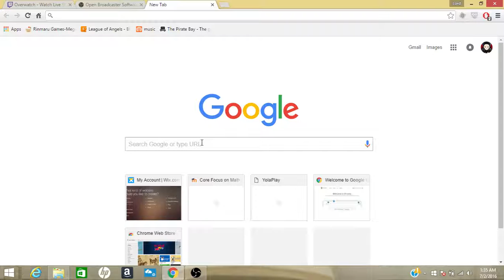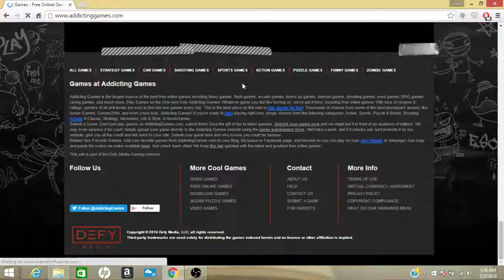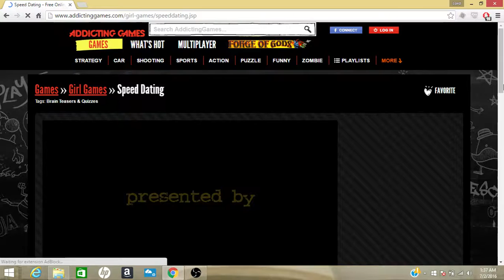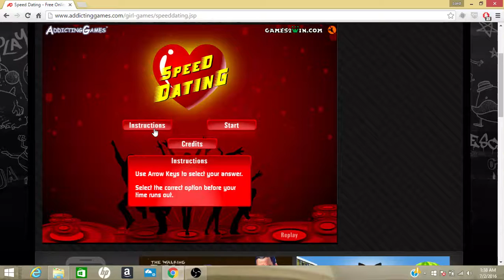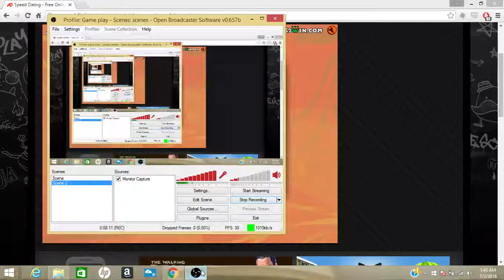I should just go gay!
*tries to get with girls**fails badly*
*tries to get with guys**does great*